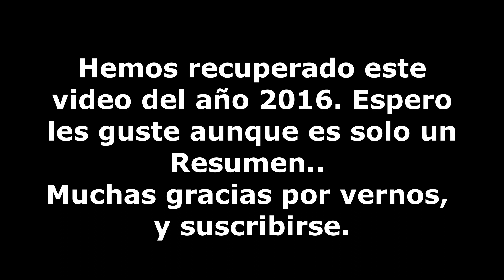29 Cabalgata de Seña 2016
Hemos recuperado este video del año 2016 resumido no esta completo. Espero les guste y visiten el pueblo de Seña este año el 6 de enero a las 12:00 horas.